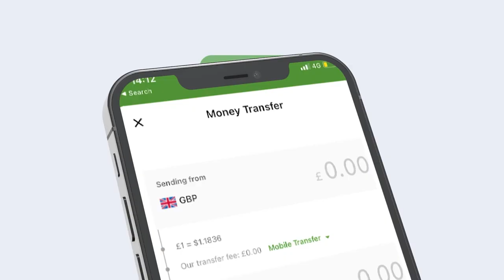Ciidamada Qaranka Somaliland oo qarka u saaran in ay Boosaaso Qabsadaan maxaa keenay?